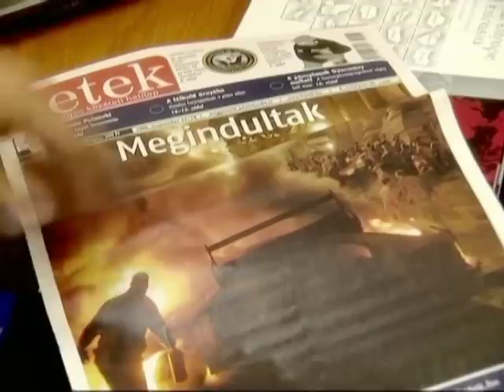CBN-riport a Hit Gyülekezetéről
A CBN amerikai TV-csatorna riportfilmje a Hit Gyülekezetéről.

Németh Sándor a Hit Gyülekezete vezető lelkésze. Prédikációit minden vasárnap élőben közvetíti az ATV 11 órától a Vidám Vasárnap című istentiszteletről.